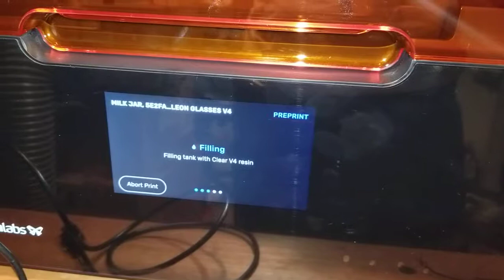Form 3 mixer arm problem